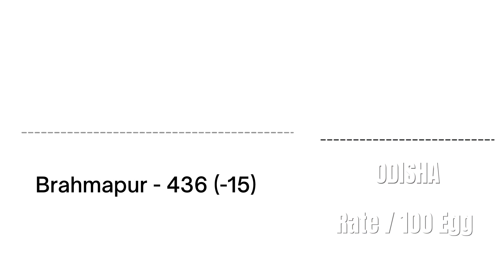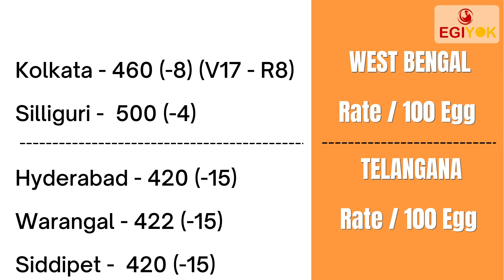Today Egg Rate| BARWALA EGG RATE| Ande ka Rate| Poultry Rates 29-07-2021